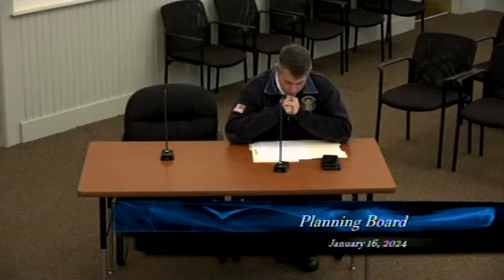Board of Selectmen 1/16/24